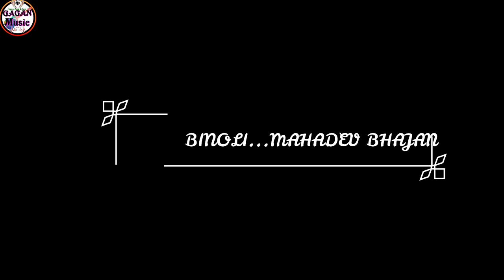Jai Binoli MahaDev ||™ Phari Bhajan ||© Singer Dk Badara || Music Gagan **Gagan Music Records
JAI  BINOLI  MAHADEV

Singer. Dk Badara

Music Director .Gagan

Design.    Sunil

[LABEL GAGAN MUSIC RECORDs

Rec At Gagan Music Digital Audio recording studio Mandi  [katuala ] [H.P]